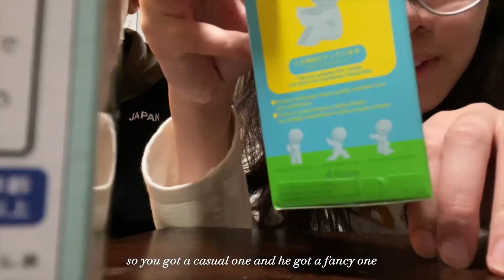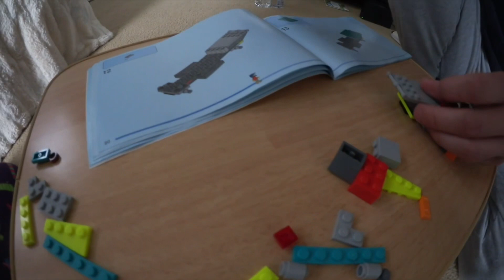april video dump ft. gracie abrams, legos, and 222lips!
i hope we are free from the april showers... a month where i saw tiny habits & gracie abrams, brought gifts back from portland, got into legos, and appreciated the tulips.

filmed on canon vixia mini x / iphone 12
edited using imovie / canva / capcut

music (credit to all artists, producers, and editors):
♪ chief - 2:59